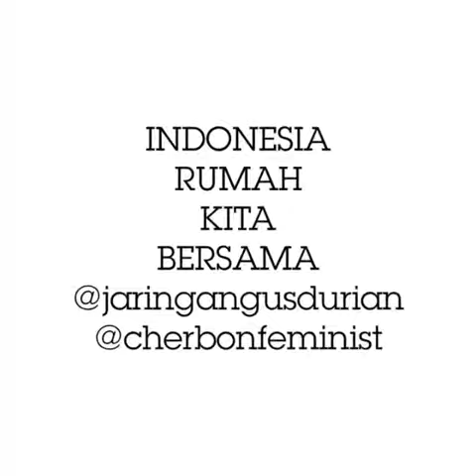Rahasia Muslimah Indonesia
Bangga Jadi Muslimah Indonesia